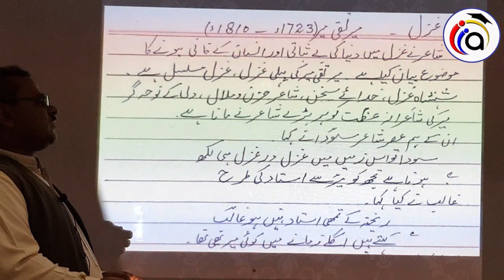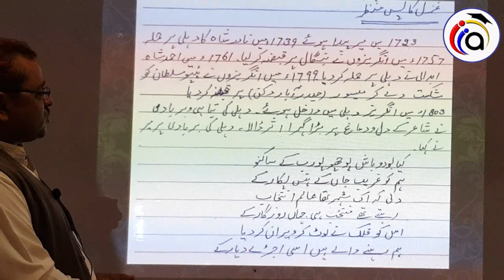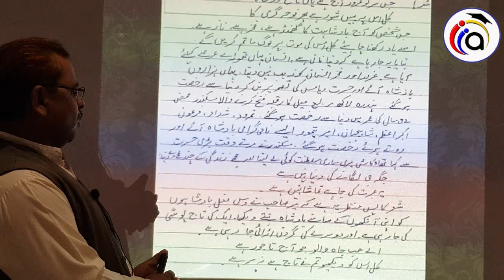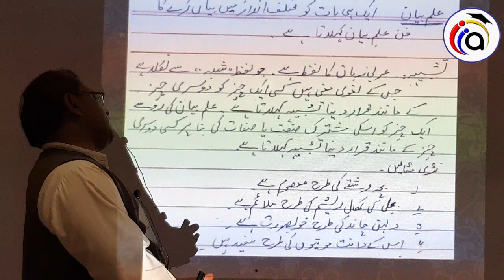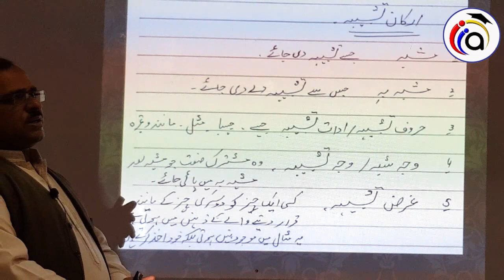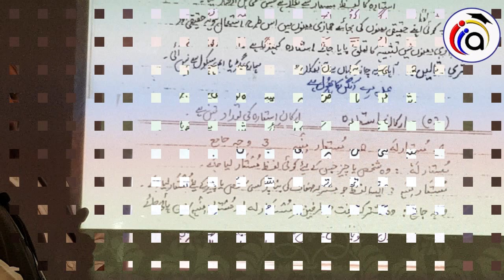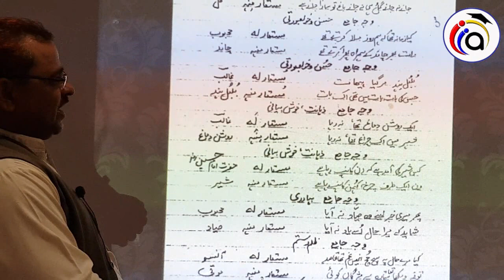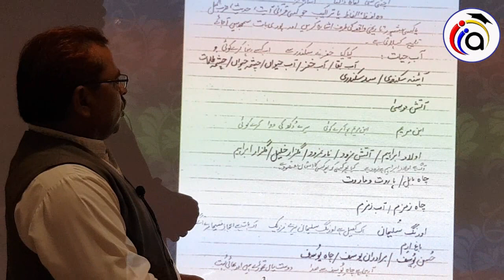Urdu Lecture Part 1 Students